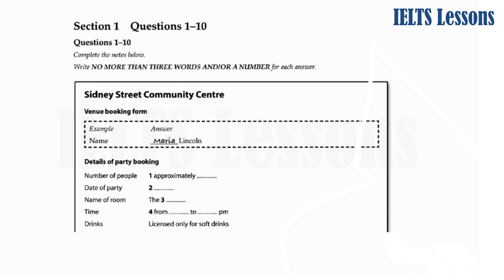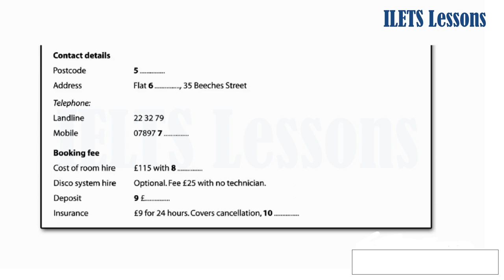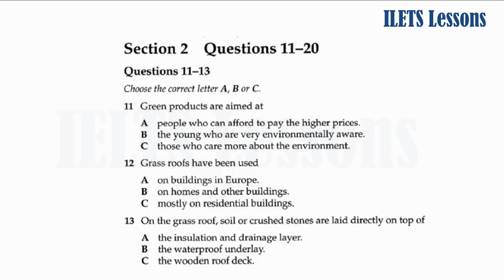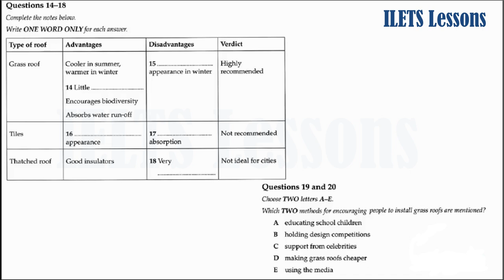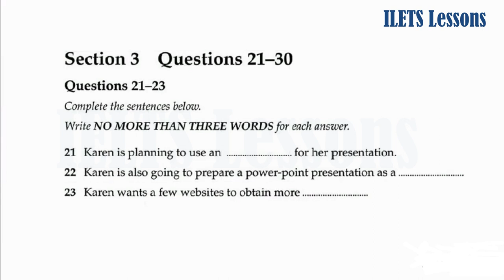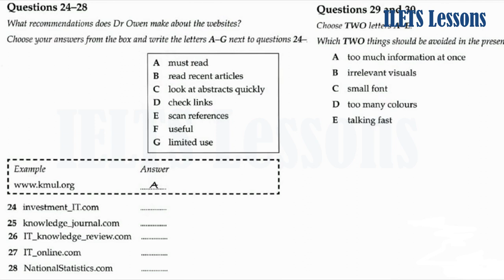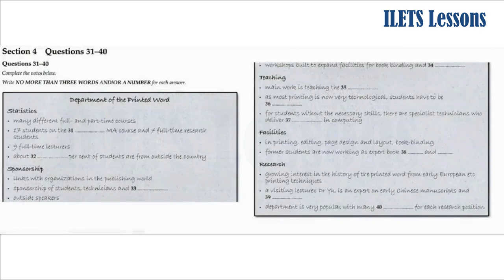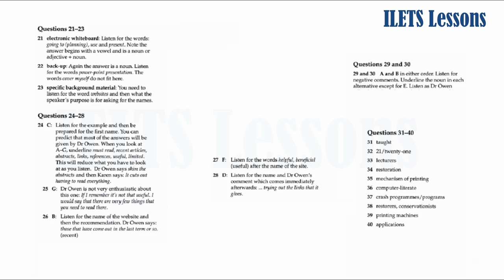IELTS Listening Test With Answers at The End. - Complete IELTS Examination. | Real Examination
1. IELTS Life Skills, Official Cambridge Test Practice B1
2. IELTS Student's Book Pack
3. General IELTS Writing Topics: Ideal for Students and Educators, with a complimentary ebook Medley M Ed, Mark
4.IELTS Writing: IELTS 5-6+ by Anneli Williams - Paperback
5. English for Everyone Course Book Level 1 Beginner: A Complete Self-Study Programme
6. Get Ready for IELTS - Speaking: IELTS 4+ (A2+)

IELTS Listening Test With Answers at The End. - Complete IELTS Examnination.

The Listening test takes around 30 minutes. There are 40 questions. There are four sections. The Listening test is recorded on a CD and is played ONCE only. During the test, time is given for candidates to read the questions and write down and check their answers. Answers are written on the Question Paper as candidates listen. When the recording ends, 10 minutes are allowed for candidates to transfer their answers to an Answer Sheet.

- Section 1 (10 questions): social or transaction conversation (2 speakers)
- Section 2 (10 questions): talk or speech on social needs (1 speaker)
- Section 3 (10 questions): conversation in educational context (2-4 speakers)
- Section 4 (10 questions): talk or lecture on topic of general interest (1 speaker)

★ Task types:
- short-answer questions
- sentence completion
- correcting notes

If You Think There Is Any Video Which Is Copyrighted Just Tell Us - We Will Delete That Video! We Respect You Respect Our Work Promise We Will Delete That Video Which  Copyrighted By Any One !

Marlon McLeod